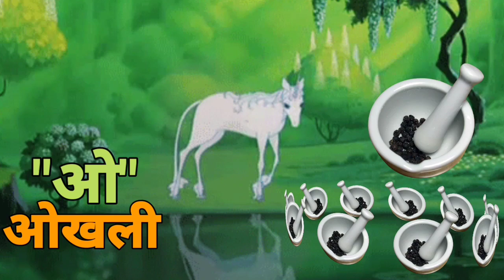हिंदीस्वरव्यंजन अ से अनार आ से आम, हिंदी वर्णमाला, अ आइ, a se anar aa se aam, क से कबूतर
Your Quarry Related:
Hindi Varnmala
Nursery rhymes
हिंदी वर्णमालागीत
हिंदी स्वरब्यंजन
हिंदी बालगीत
बालगीत
ChunChun TV
hindi varnmala geet
hindi varnmala
हिंदी वर्णमाला
Hindi varnmala
Hindi alphabets
Hindi vowels
हिंदी अक्षर
swar..
varnmala sikhen
Phonics sond
nursery rhymes
apple
vovels
hindi kids
varnmala balgeet
balgeet